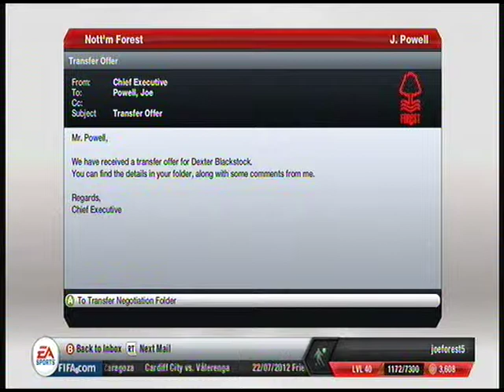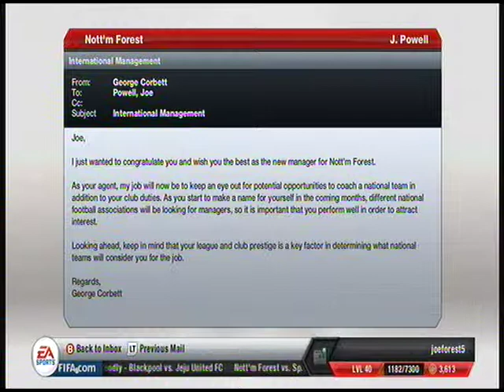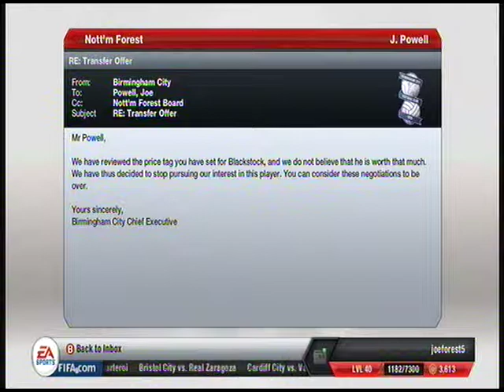FIFA13 CAREER MODE. Nottingham Forest-#1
My new Nottingham Forest career mode, the first episode of the series.